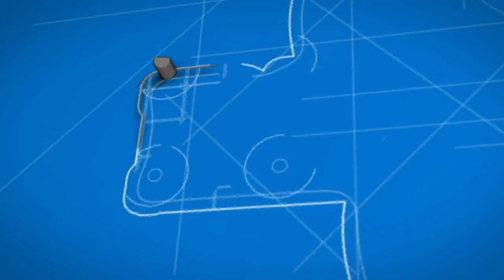3 life sentences plus 20 and FREE AFTER 23 years in prison!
Listen as Danielle Metz shares about her life in prison, survival, children, and how she never lost hope but conquered with God! President Obama granted her clemency and look at her now!!